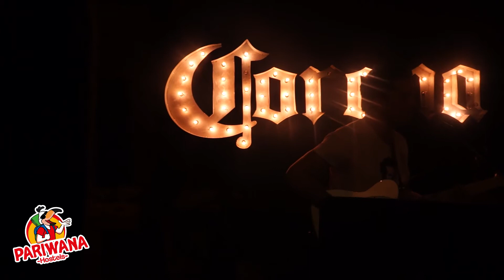Coronna Life Music - Oswell Alvarez - Ximena vasquez - Pariwana Hostels. 11:11 Pro. Video.